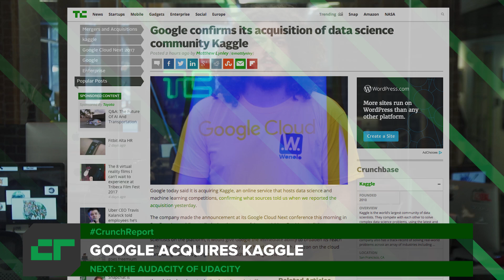The VIPs of Tinder | Crunch Report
Tinder's VIP version of its app, Google acquires Kaggle and Udacity launches a Robotics Nanodegree. All this on Crunch Report.